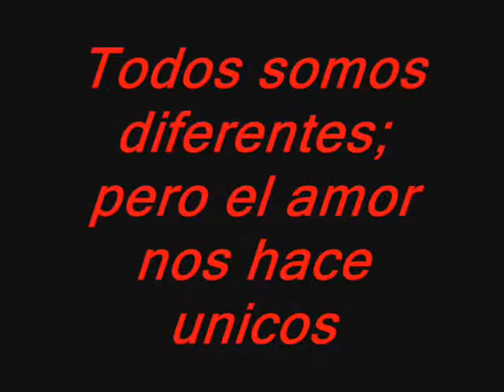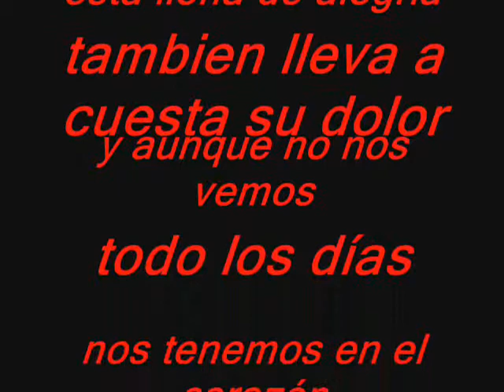MI FAMILIA "FUENTES"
La familia no solo esta compuesta por un vinculo sanguineo sino tambien por los valores que en esta perduran, la cual no permite ser cda vez mejores, por eso hemos puesto en las manos de Dios a nuestra familia porque solo el puede hacer posible que no mengue nuestra familia.